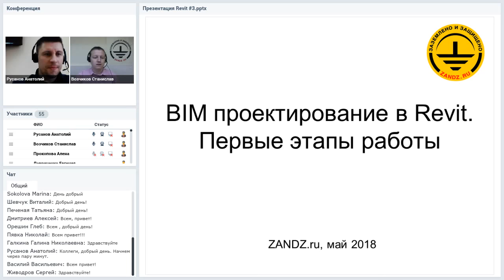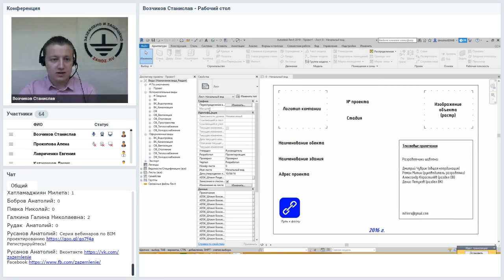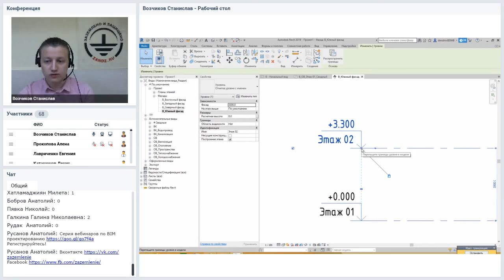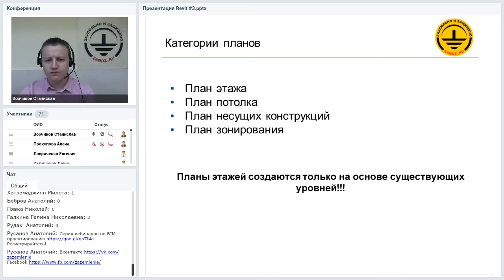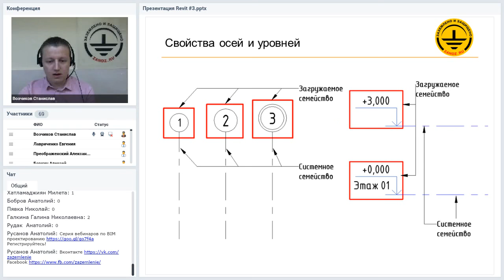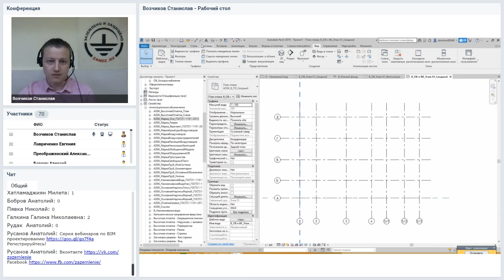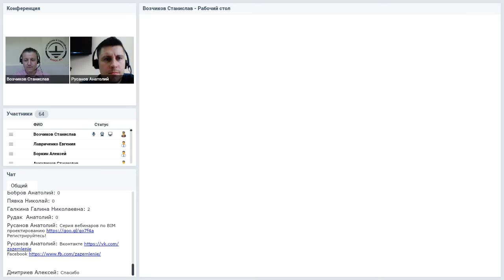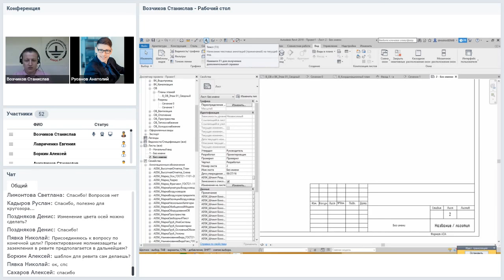BIM проектирование в Revit. Первые этапы работы. Знакомство с интерфейсом, создание уровней, видов.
BIM проектирование в Revit. Первые этапы работы. Вебинар проекта ZANDZ.
Смотрите другие вебинары по BIM-моделированию на сайте или в плейлисте Программа вебинара с тайм-кодами
0:00 Вступительное слово
3:55 Как создать проект?
11:08 Как создаётся сетка осей и уровни?
17:10 Планы. Какая особенность планов?
22:32 Какие существуют категории планов?
24:12 Каким образом создавать типы планов? Свойства видов
27:03 Какие свойства осей и уровней?
33:32 Где найти загружаемые семейства? Как создать новый тип оси?
36:06 Как создать сетку осей? Копирование осей.
39:30 Как создать разрез?
43:45 Как создать фасад?
45:20 Невидно уровней, как эту проблему решить?
47:07 Пересечение двух плоскостей (линия проецирования).
47:21 Итоги вебинара.
48:35 Где можно скачать шаблоны?
49:04 Как быть, если части этажа на разных уровнях?
52:44 Можно оси создавать автоматически, как массив, указав количество осей по Х и Y?
53:54 Как изменить цвет осей?
55:57 Как лучше делать примечания?

Лектор: Станислав Возчиков, специалист по BIM моделированию, сертифицированный специалист Autodesk Revit Professional.

Стенограмма вебинара:
У нас сегодня первые этапы работы. Мы рассмотрим само создание проекта на основе шаблона, создание различных видов, планов этажей, фасадов, разрезов, 3D видов и все, что нужно. Рассмотрим создание уровней и сеток осей. Прежде чем мы будем что-то создавать, нам нужно первым делом выбрать шаблон, на котором мы будем создавать весь этот проект. Поэтому сегодня у нас будет вебинар проходить с практической стороны.
Переходим к «Revit». Первым делом нам нужно создать файл. Файлы у нас создаются в «Revit» на основе шаблонов. Кто был на предыдущем вебинаре помнят об этом. Шаблоны у нас хранятся уже в самом «Revit» стандартные – это четыре шаблона, которые устанавливаются всегда – это шаблон строительства, архитектурный шаблон, шаблон несущих конструкций и шаблон механического оборудования. В принципе использовать их, надобности нет. Потому что для наших российских реалий они особо не применимы. У нас есть в России сообщество «Autodesk», которое создало свои шаблоны для России. В принципе на них мы и можем потренироваться. Первым делом для того, чтобы создать проект нам нужно эти шаблоны подгрузить. Для этого нажимаем кнопку «Файлы» и нажимаем кнопку «Создать проект».
Когда мы открываем кнопку «Создать проект», то мы видим, что здесь присутствует список шаблонов, которые у нас подгружены – это четыре основных шаблона. Мы можем через кнопку «Обзор» найти тот шаблон, который необходим. Допустим, если вы скачали какой-то из Интернета или у нас где-то в папке лежит какой-то другой шаблон. Но каждый раз это делать неудобно, поэтому легче подгрузить эти шаблоны сразу же изначально, чтобы они у нас всегда отображались в этом списке шаблонов.
Для этого мы переходим во вкладку «Файлы», нажимаем на кнопку «Параметры». Во вкладке «Файлы» у нас присутствуют четыре шаблона. Есть кнопочка «+» для того чтобы добавить путь к какому-то шаблону. Шаблоны можно удалить, можно перемещать, это уже на усмотрение каждого. В принципе они особо не нужны, поэтому их можно и удалить. Нажимаем на «+» и здесь специально подготовил два шаблона – это как раз шаблоны  российского «Autodesk Community», шаблоны по инженерным системам ОВ и ВК и шаблон по АР. Сразу же после того, как я подгрузил, они у нас появились здесь в быстром доступе. Я сразу же могу создать проект на основе этого шаблона. Либо нажимаем кнопку «Создать» и выбираем из списка, либо уже просто нажимаем на этот шаблон.
Появился начальный экран. Мы зашли уже в сам «Revit». Как я на прошлом вебинаре рассказывал, у нас есть два основных окна – это «Диспетчер проекта» и «Свойства». «Свойства» сейчас у нас находятся справа, «Диспетчер проекта» –  слева. Эти окна можно перемещать, перетасовывать куда угодно, можно совмещать, если у вас маленький экран, можно перенести каким удобно образом. Но самый удобный я считаю этот вид, когда у нас с одной стороны окна, необходимые и справой стороны – это уже рабочее окно. Давайте теперь посмотрим, что у нас здесь имеется. «Диспетчер проекта» у нас настроен таким образом, что в шаблоне ОВ и ВК у нас есть так называемые «Вспомогательные виды» и так называемые «Оформленные виды». «Вспомогательные виды» нужны нам для того, чтобы мы там создавали свою модель, рисовали любыми линиями для детализации, показывали какие-то элементы, которые нам на «Оформленных видах» не нужны, в общем, что угодно делали практически. На «Оформленных видах» у нас они настроены таким образом, чтобы все лишнее не попадало на эти виды и они предназначены для того чтобы размещать эти виды на листах. Такая вот небольшая иерархия.